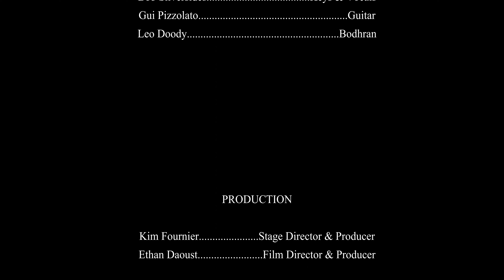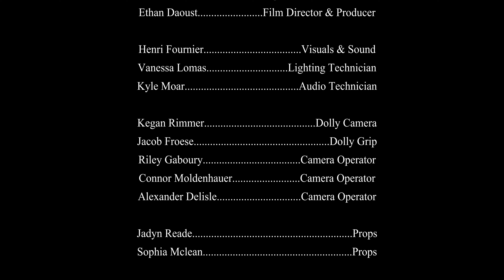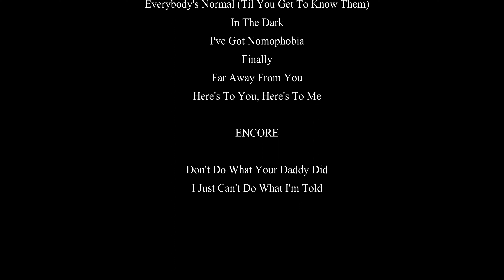Rhindress Cut Flowers Full Concert Rough Cut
September 18, 2022 at the Mary Irwin Theatre in Kelowna.
Jim Rhindress - vocals, guitar, slide
Kim Rhindress - vocals, keys, bass
Cyril Schermann - bass
Bob Silversides - keys
Scott Evans - drums
Fui Pizzolato - guitar
Leo Doody - bohdran

Director - Kim Fournier
Visuals - Henri Fournier
Lights - Vanessa Lomas
Sound - Kyle Moar